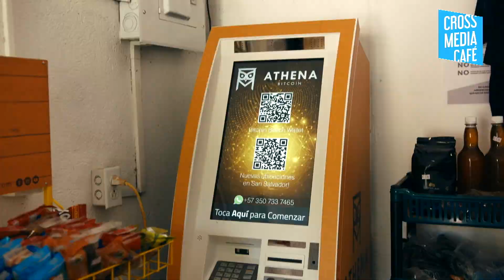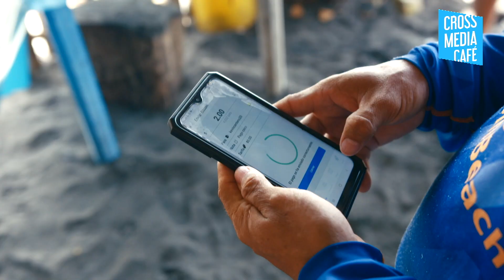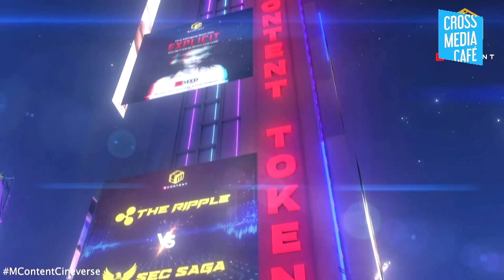Cross Media Café: Metaverse en media | Funs Jacobs (Media.Monks), Jelmar Hagen (Villain Studios)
Tijdens het Cross Media Café van 7 juni 2022, ging Monique van Dusseldorp in gesprek met Nederlandse pioniers over de mogelijkheden van de Metaverse voor de media-industrie.

Sprekers:
- Funs Jacobs is Category Lead Gaming bij Media.Monks. Media.Monks produceerde de Song Breakers Award, een muziekshow op het Roblox platform, en trok daarmee 6 miljoen virtuele bezoekers. Wat voor nieuwe vormen van online shows kunnen er ontstaan?

- Jelmar Hagen is de Creative Director van Villain Studios in Amsterdam. Ze zijn een van de eerste studio’s die origineel materiaal produceren voor web3 toepassingen. Zo maakten zij voor MContent in Dubai een documentaire speciaal voor een virtueel theater in MContent’s Cineverse.